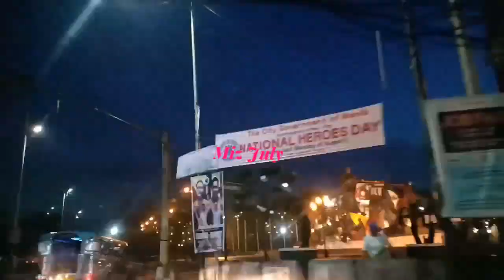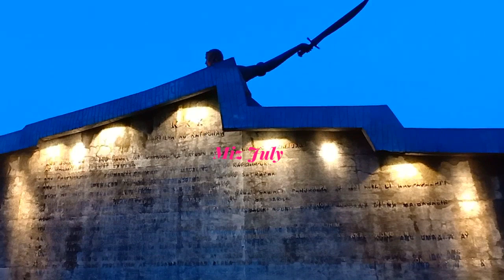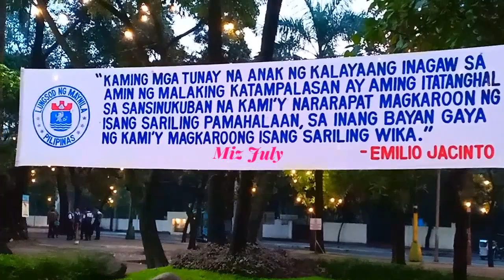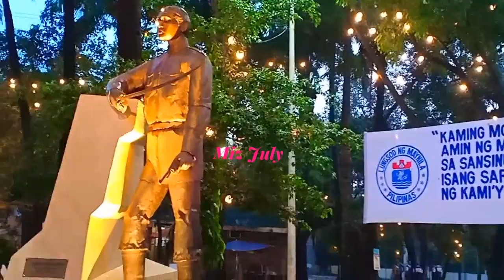Manila update August 26,2019 Wow Napaka Ganda ng Bonifacio Shrine Park/Miz July